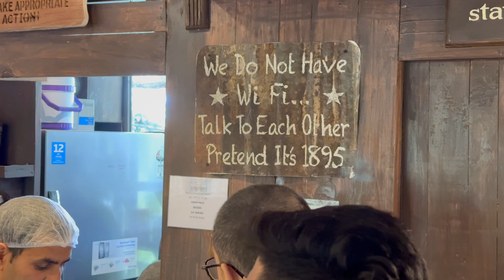POLICE👮‍♂️वाले UNCLE ने रोक कर क्या बोला🫢 LANDOUR BAKEHOUSE,॥MUSSOORIE TO DELHI॥@sanjutanwar0048